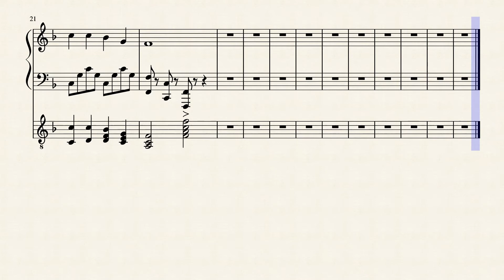Jingle_bells by LittlePiano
An adapted version of J.S.Pierpoints